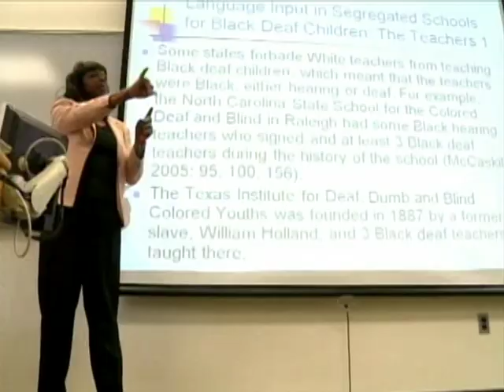BLACK AMERICAN SIGN LANGUAGE